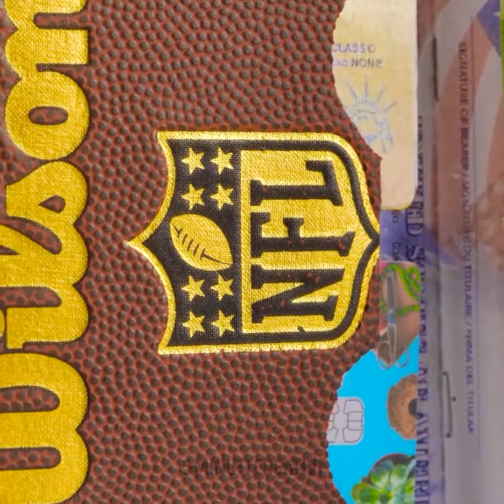Come creare accessori moda e look mozzafiato in poco tempo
Da gioielli eleganti a accessori alla moda, questi trucchi fai-da-te sono rapidi, soddisfacenti e perfetti per ogni occasione. Guarda, crea e risplendi! 💎🎀